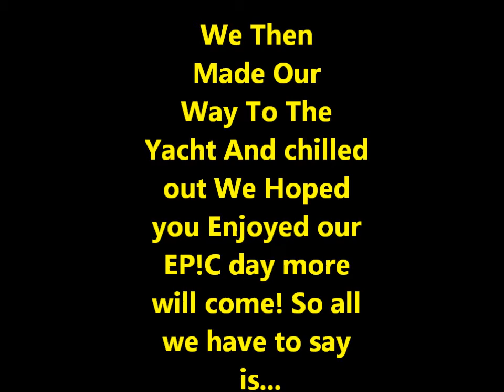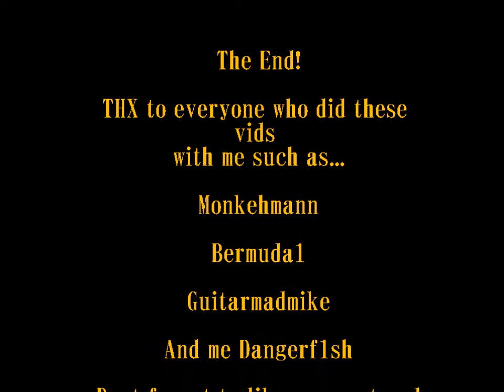GTA Day To Night Cop Rampage PART 3